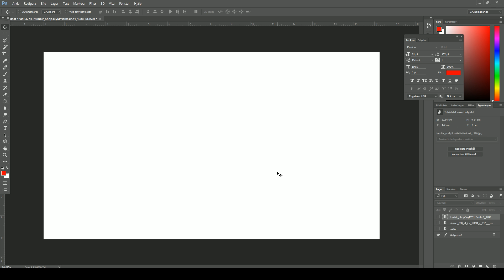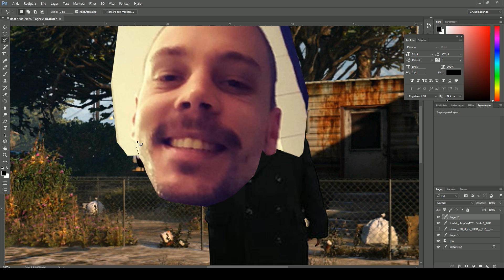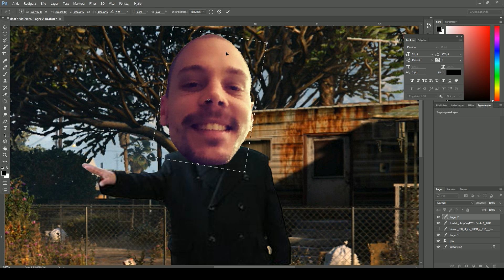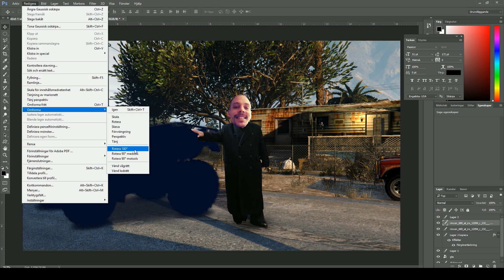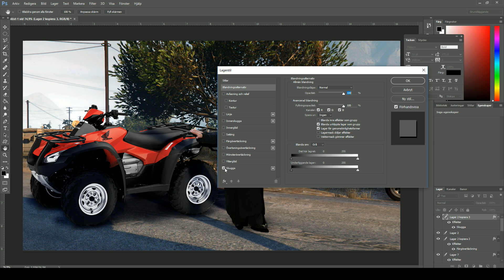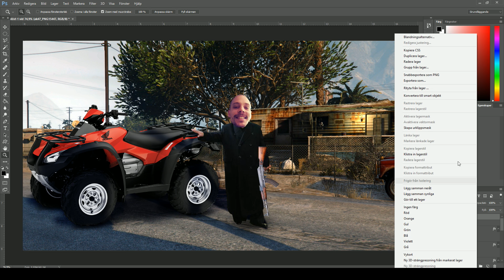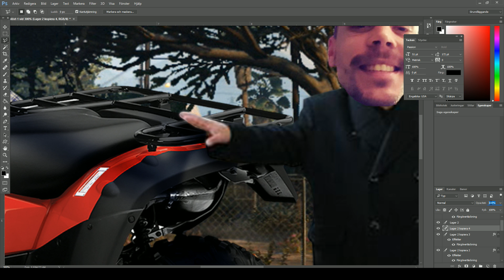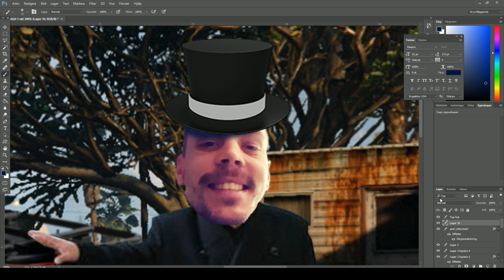figgehn photoshoppar Svenska YouTubers: SoftisFFS | #2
En helt ny serie där figgehn Photoshoppar svenska YouTubers - i andra avsnittet så förvandlar vi SoftisFFS från DualDGaming till en kort och tjock farbror